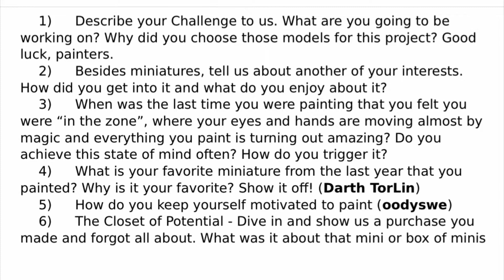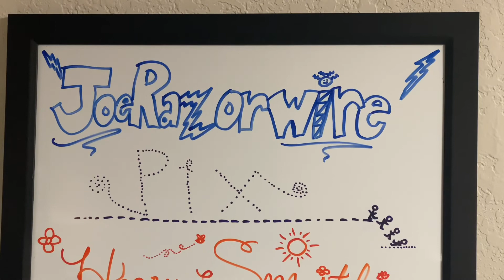WBTPC2020 Day 3 - In The Zone!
Original Flash Fiction (Amazon)